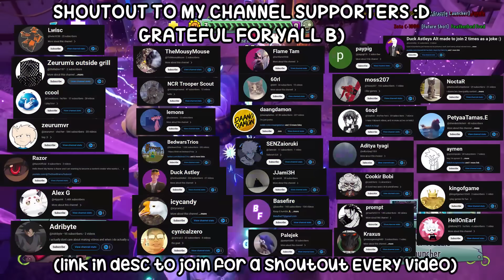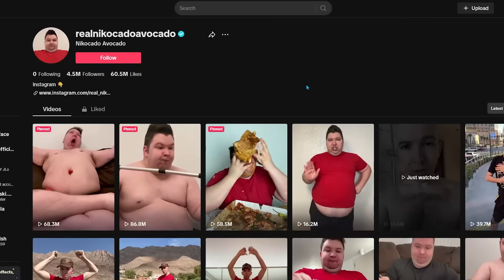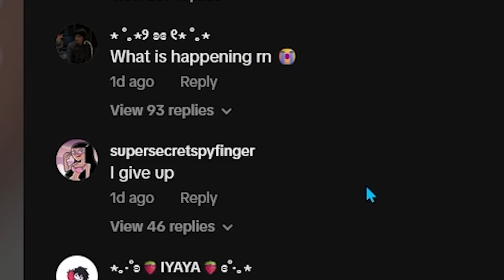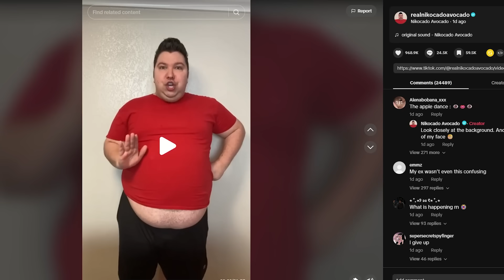Nikocado Avocado Staged His Weight Loss...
YAY more youtube drama. todays youtube drama and youtube commentary is about the Nikocado Avocado.Nikocado Avocado youtuber drama goes so hard. like and sub for more youtuber drama and commentary.Nikocado Avocado Nikocado Avocado weight loss Nikocado Avocado situation